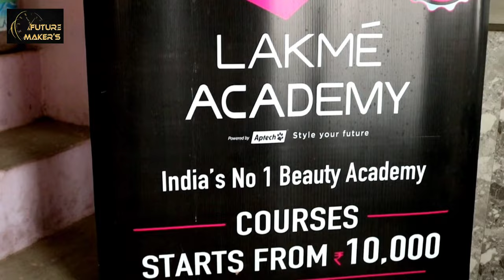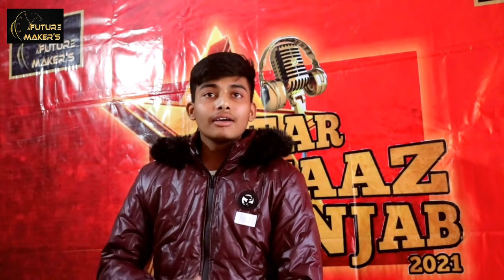STAR AWAAZ PUNJAB | LUDHIANA AUDITIONS | (PART:02) | A FUTURE MAKER'S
A Future Maker's Present's

STAR AWAAZ PUNJAB 2021

LUDHIANA AUDITIONS (TEASER) (PART: 02)

• DIRECTOR:  KARAMVIR SINGH.
• ASSOCIATE DIRECTOR & D.O.P:  DEEPAK.
• MANAGER: LOVELY.
• ASSISTANT DIRECTOR:  ABHAY VIRK.

• SUPPORTING TEAM: JASSI.

• JURY MEMBERS:

• MR. SULTAN (SULZZZ).
• MR. KARAMVIR SINGH.
• MR. PAMMI THAKUR.

• GUESTS:

• LUCKY LALTON.
• ALT.

• SPL.THX:

• JASBIR JASSI.

• VLCC.
• LAKME ACADEMY PHAGWARA.
• NIFCAA INSTITUTE.
• MOHINDRA PHAGWARA.
• GLAMOUR VILLA.
• LENS KART.

• Media Partner's:

• DOABA NEWS 24

• Venue: JJ DANCE AND MUSIC INSTITUTE
DUGRI MAIN ROAD BACK SIDE OF BHARAT PETROLEUM NEAR FLEX GYM TOOR MARKET LUDHIANA.

• Press Bell Icon  to get  Notify